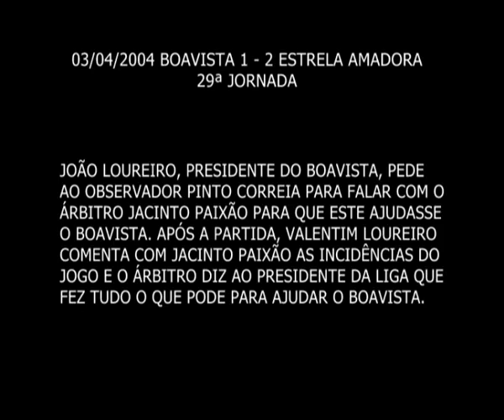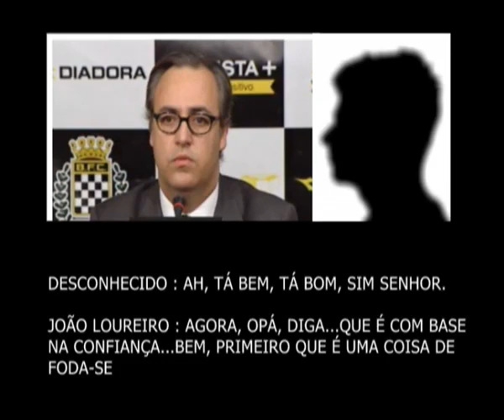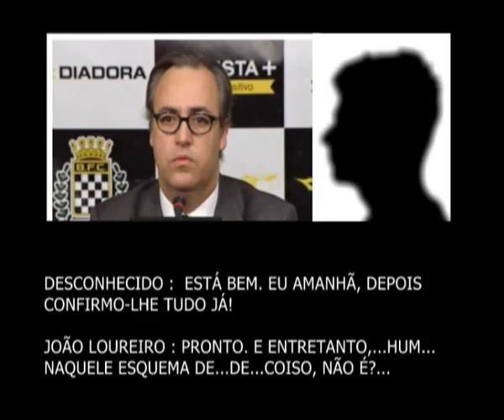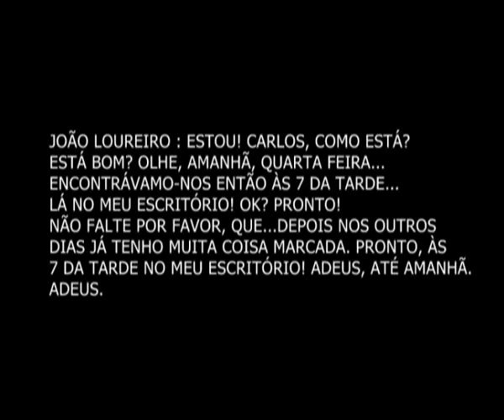BOAVISTA X ESTRELA 1 - Escutas